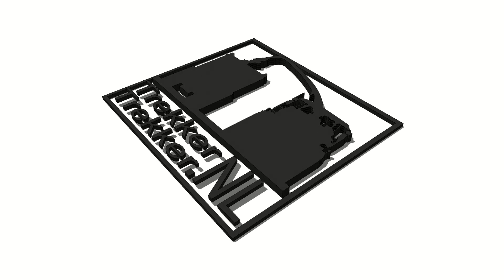Gramegna 12 meters spading machine | John Deere 7230R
Nederlands: In opdracht van landbouwmechanisatie W.N. Kramer uit Burgerburg (NH), importeur van het Italiaanse merk Gramegna, legde wij de vier spit combinaties van loonbedrijf Brasser en van der Sluis uit Zuidzande vast op film en foto, terwijl deze op maïs stoppel aan het spitten waren in de polders van Zeeuws- Vlaanderen.

English: Commissioned by agricultural mechanization WN Kramer Burger Burg ( NH), importer of the Italian brand Gramegna , we traveled the four spit combinations contractor Brasser and van der Sluis from Zuidzande on film and photographs , while on corn stubble in the dig were in the polders of Zeeland Flanders.

Deutsch: Durch die Mechanisierung der Landwirtschaft in Auftrag W. N. Kramer Burger Burg (NH), Importeur der italienischen Marke Gramegna , fuhren wir die vier Spieß Kombinationen Auftragnehmer Brasser und van der Sluis von Zuidzande auf Film und Fotos , während Maisstoppelnim dig in den Poldern Zeeland waren Flandern.

2x John Deere 7230R and 2x John Deere 7830.